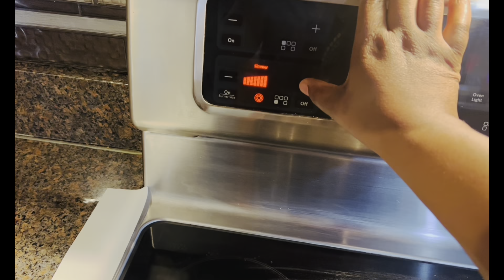Cabbage Eggs Recipe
Dear friends, I’m sharing this delicious recipe with you because. I care about you. This recipe you can eat anytime, as breakfast, lunch, or dinner.

Ingredients:
- 4 Eggs
- 2 Tbsp Olive Oil
- 1/2 Cabbage
- A Pinch Of Salt
- 1 Carrots
- Green Onions
- 1 Tbsp Soya Sauce

 In Kitchen
- Glass Bowl
- Spatula
- My beautiful Wood serving Board
-  Medium Pan